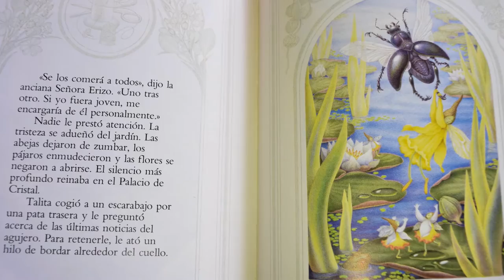¿El Topo? No ahora por favor · La Repizza | Mesa Gráfica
La Repizza devela misterios, derriba mitos. La Repizza te cuenta la verdad. Aunque el capítulo se vuelva incómodo. En esta ocasión, Carlos Andueza recomienda la novela gráfica/reportaje Notas al pie de Gaza de Joe Sacco; Alfredo Rodríguez comenta la trama y los personajes de la serie de televisión Modern Family, y Camilo Mendoza recuerda el hermoso libro álbum El Topo. Su historia, sin embargo, da un inesperado giro dramático cuando cuenta lo que le pasó al escritor del libro. ¿Puedes soportar la verdad?

Cámara y fotos del libro El Topo:
Camilo Mendoza

Diseño y animaciones:
Alfredo Rodríguez

Edición:
Carlos Andueza

Locación y agradecimientos a:
Taller Holanda